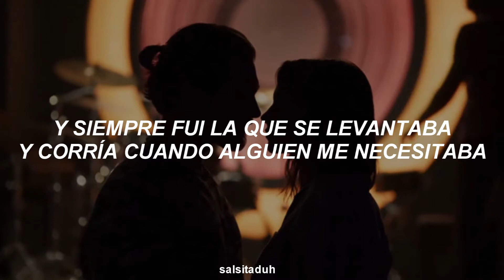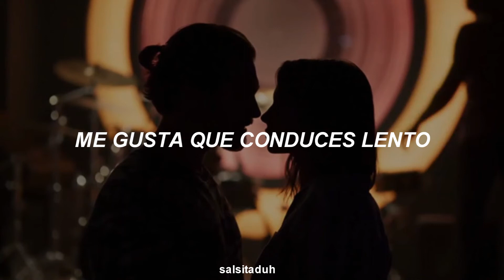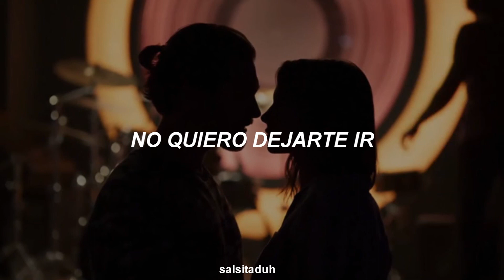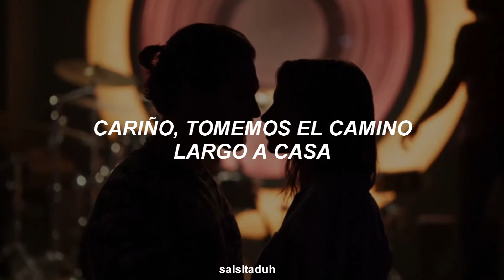Carly Rae Jepsen - Let's Get Lost (Español)